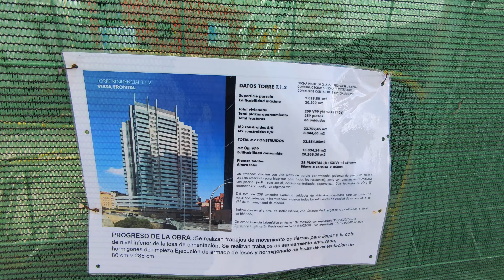🚧 LA ALTURA SERÁ DE 80 METROS HASTA LA CORNISA | OBRAS 18 DE ENERO 2023 - TORRES AXA MADRID 🚧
Ya tenemos un dato nuevo que, hasta ahora, creo que no se conocía, y es que la altura de la torre norte será de 80 metros hasta la cornisa. No sé si por encima de eso habrá algo más de altura, es posible que sí, pero dudo que sea nada relevante. Es decir, que nos vamos a quedar, salvo sorpresa, por debajo de los 100 metros. Es una pena pero para lo que estamos acostumbrados a ver en España, no está mal.

La torre sur cuenta ya con 3 grúas torre, una instalada durante las dos semanas que he tardado en volver a grabar en la obra. Mientras tanto, la torre norte sigue con una sola grúa torre aunque ya se veía instalada la base de la segunda. Es de imaginar que tendrán, finalmente, 3 y 3. Yo pensé que serían 2 y 2 pero está claro que no.

Aclarado que la torre norte tendrá 4 plantas en el subsuelo, la torre sur tendrá 3 y un semi sótano, generado por el desnivel de la manzana. Así que la torre sur alcanzará la cota cero antes que la torre norte, posiblemente a lo largo del mes que viene. Hay que tener en cuenta que ya están con el suelo de la segunda planta del subsuelo. Así que la próxima será la tercera y su techo será la cota cero.

¡Feliz miércoles!